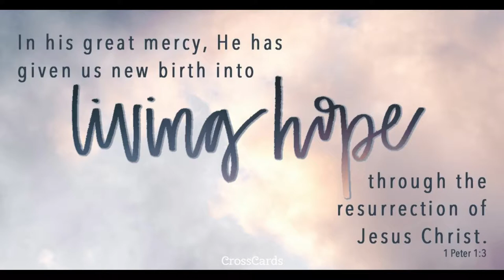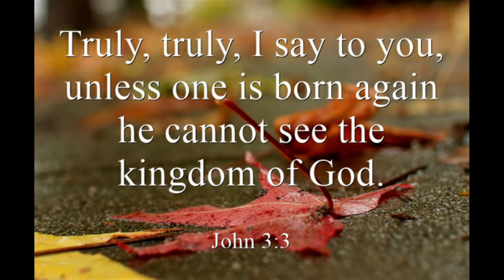Born Again | Daily Motivation | Pastor Bim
Do you know our Lord Jesus Christ?

Except a man be born again you cannot see the kingdom of God.

There is a special life that comes into you when you’re become born again.

Don’t short change yourself, don’t be ignorant.

Accept Jesus Christ into your life today

Time is running out get Born again if you have yet done so.

Jesus is coming back again to take the saints all the people Born Again that has a relationship with him.

To be Born again you will live the best life ever ( Be born again by the Word of God which is the Holy Bible that transforms , cleanses and makes us righteous before God.

1 Peter 1 vs 23

Being born again, not of corruptible seed, but of incorruptible, by the word of God, which liveth and abideth forever.

STEPS TO TAKE TO BE BORN AGAIN

1.Grab the opportunity today and ask Jesus to come into your life

2.Buy a Bible and read it

3.Find a Bible believing Church
And take it from level to level.

For God so loved the world , that he gave his only begotten Son , that he gave his begotten Son, that whosoever believeth in him should not perish, but have everlasting life. (King James Version).

That if thou shalt confess with thy mouth the Lord Jesus, and shalt believe in thine heart that God hath raised him from the dead, thou shalt be saved. (King James Version).

Congratulations if you took the bold step to get Born again get ready for the best life ever by accepting Jesus into your life as your personal Lord and Saviour.